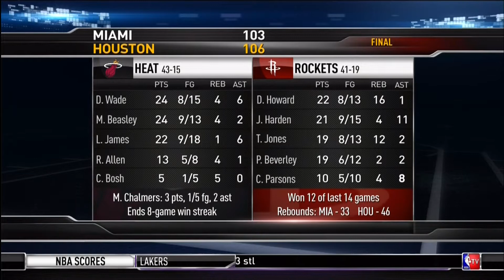March 04, 2014 - NBATV - Game 58 Miami Heat @ Houston Rockets - Loss (43-15)(NBA Gametime)